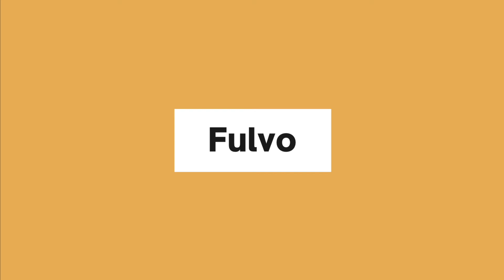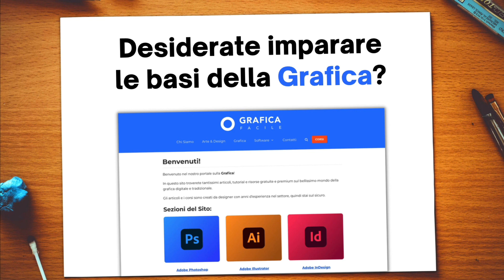Colori con la Lettera F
In questo video parleremo dei Colori che Iniziano con la Lettera F

Colori che cominciano con F:

FANGO.
Foglia di tè
Fucsia chiaro
Fucsia pallido
Fumo di Londra
Fuxsia
fucsia
fucsia fluo